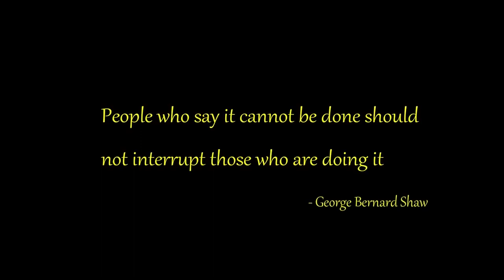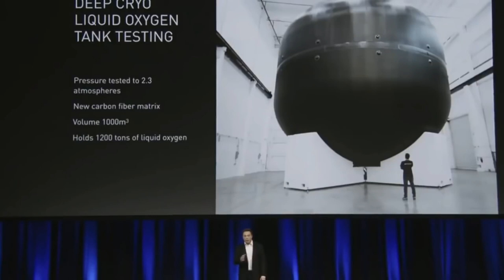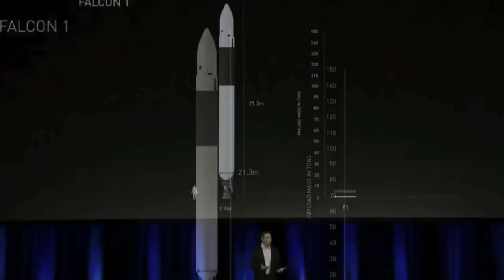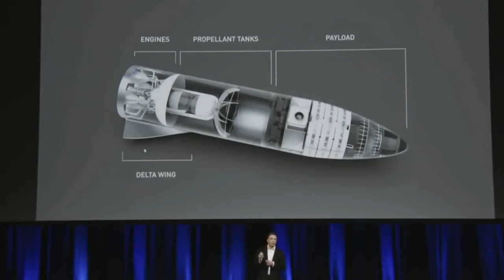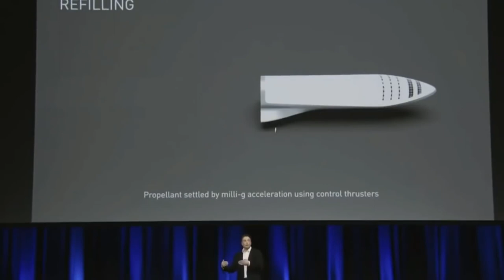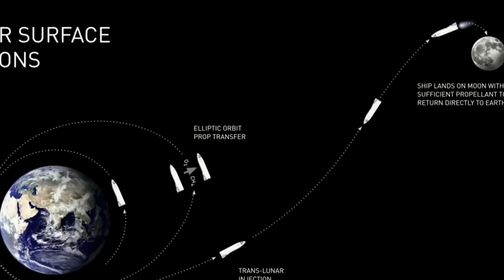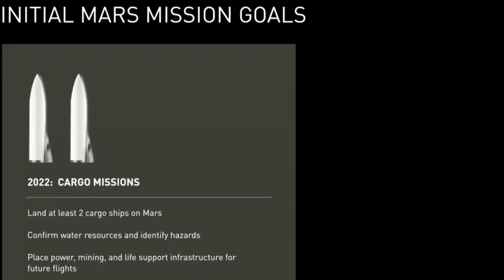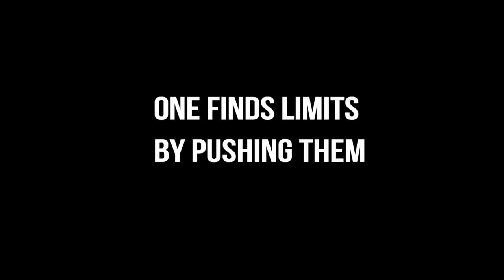How SpaceX Will Bring Us to Mars and Beyond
SpaceX Documentary - Mars mission by 2022